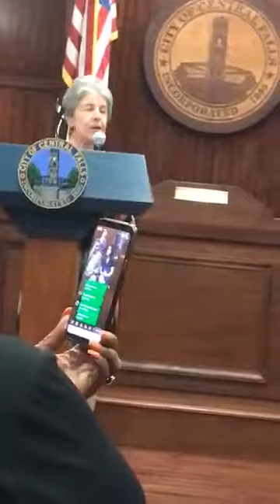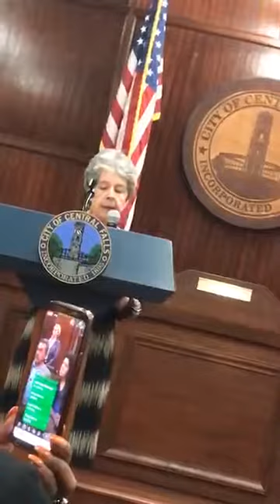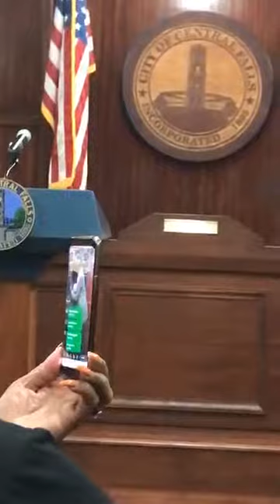Honoring Patrícia Martinez on Hispanic Heritage Month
Honoring Patrícia Martinez on Hispanic Heritage Month by Central Falls City Council President Maria Rivera at Central Falls City Hall, September 26, 2019 in recognition of her paving new paths for countless others to follow especially women  Commitment and Dedication while Leading the Way!  Video by Betty Bernal